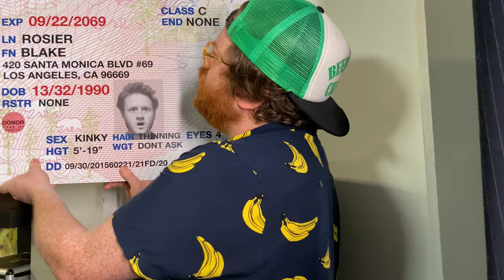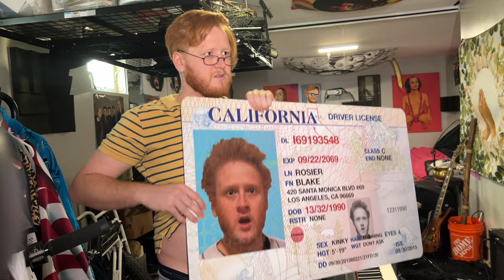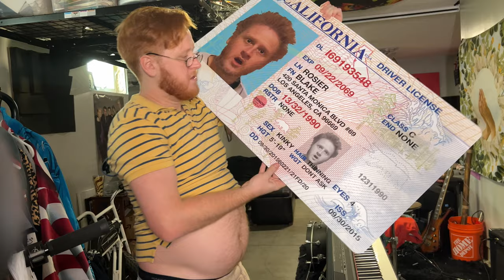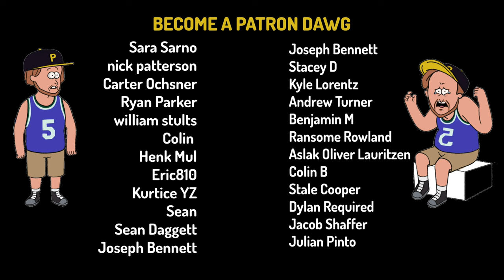SHOWING YOUR ID AT A BAR